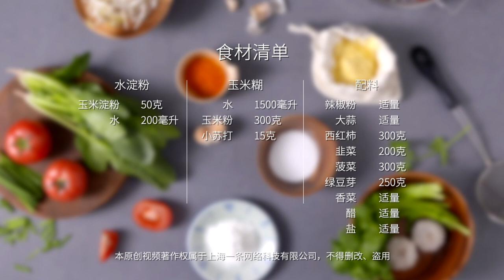解暑開胃的小秘密，陜西人偷偷告訴妳！【陜西魚魚】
又悶又熱沒胃口怎麽辦？生活在“火爐”裏的陜西人告訴妳答案。除了空調wifi西瓜涼皮，陜西人還有招解暑秘笈——涼魚兒。這是屬於陜西人夏天的共同記憶，一條條可愛“魚魚”在酸辣蘸水裏沈沈浮浮，連吃帶喝吸溜一大碗，清涼解暑，開胃過癮！
What to have on a sweltering day? Shanxiers who live in an “oven” have an answer. Except for AC, wifi, watermelon and cold noodles, they have a secret weapon -- Liang Yuer, literally translated as cold fishes. This is a collective memory of Shanxiers, cute chubby “fishes” swimming up and down in the hot and sour dipping sauce. Pigging out on a bowl of this brings your appetite back in no time.